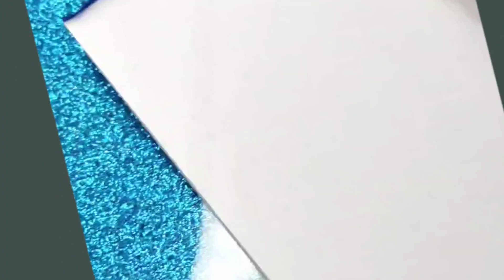Como Desenhar A Caveira | Simbolo Da Rota | da Tropa De Elite | Da Policia Militar De São Paulo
COMO DESENHAR A CAVEIRA SIMBOLO DA ROTA TROPA DE ELITE DA POLÍCIA MILITAR DE SÃO PAULO ,nesse vídeo eu mostro pra vc ,em virtude dos acontecimentos muitos pedidos chegando atravéz do shorts pra mim desenhar uma homenagem a esses policiais que tem família que saem de casa pra trabalhar ,defender vidas e nem sempre conseguem salvar a própria,e que vença o bem !